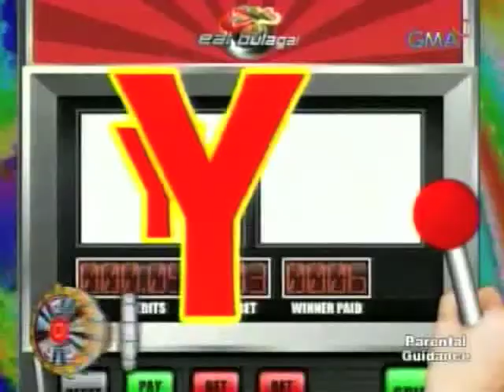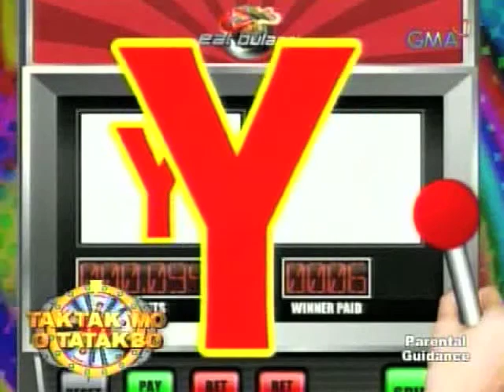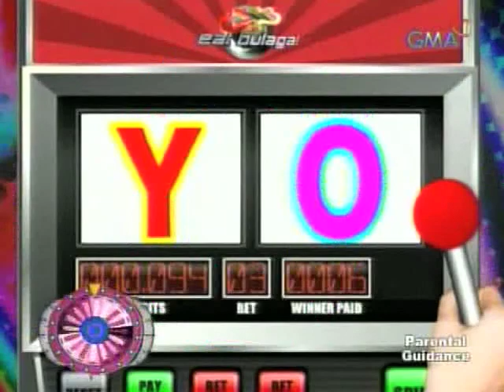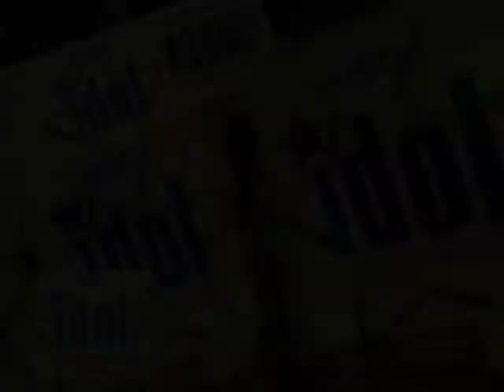Sexbomb 021309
opening
contestants
letters
sandy
idol
roleta